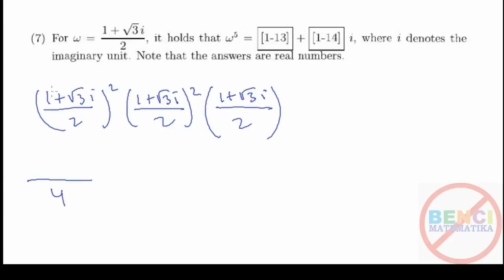Soal Pembahasan Beasiswa Jepang Matematika 2015 No. 7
Soal pembahasan untuk beasiswa ke Jepang tahun 2016 matematika Nomor 1.
Menyelesaikan soal aljabar akar bilangan imajiner